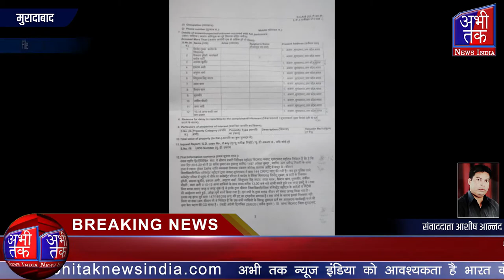कांग्रेसियो पर मुकदमा दर्ज | Abhi Tak News